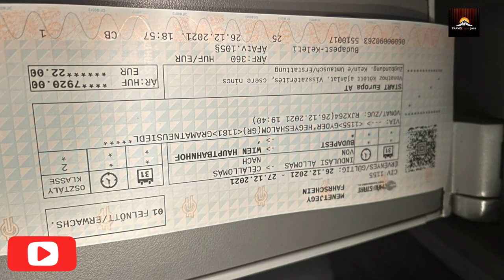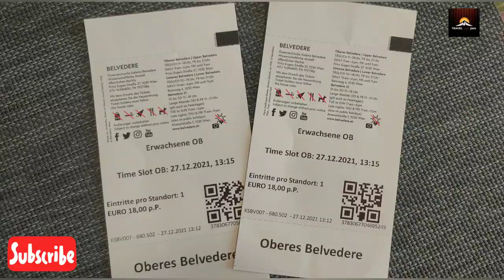AUSTRIA 🇦🇹 | most beautiful city Vienna city tour | in Punjabi | travel with jass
Hungary 🇭🇺 to Austria 🇦🇹 | Vienna city tour | in Punjabi | jobs in Romania 🇷🇴 @travel_with_jass